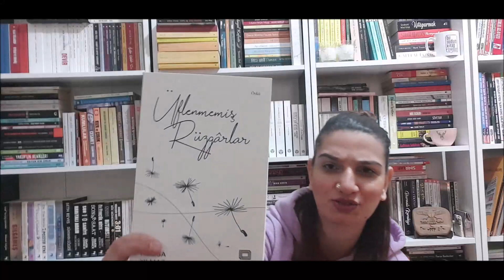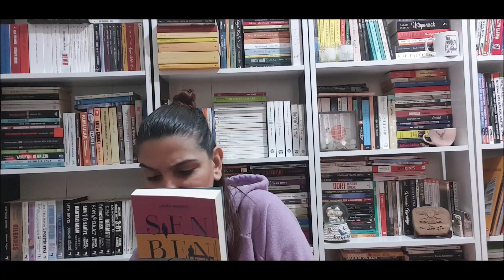Birkutukitap Mart ayı kutusu :) Neler gelmiş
harika kitaplar gelmiş yine :) yoksa siz hala üye olmadınız mı :)
çekim yasasına inanın :)
istediğiniz her şeye dikkat edin neyi nasıl istediğiniz aslında çok önemli bunu lütfen önemseyin...